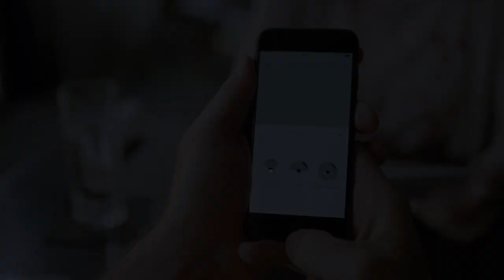The Bubble Earphones